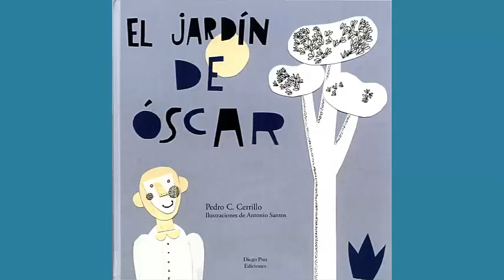Exposición bibliográfica Pedro Cerrillo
Exposición bibliográfica: Pedro Cerrillo, literatura, lectura, investigación, en Biblioteca General del Campus de Toledo de la UCLM, Inauguración el 26 de septiembre de 2019.